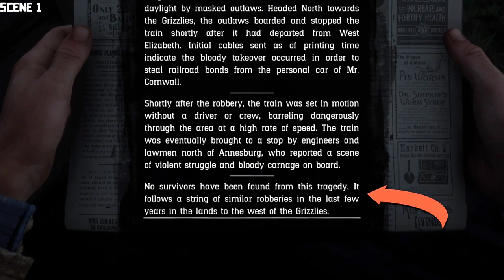Hidden Detail If You SPARE The Cornwall Employees in Train after The Robbery - RDR2